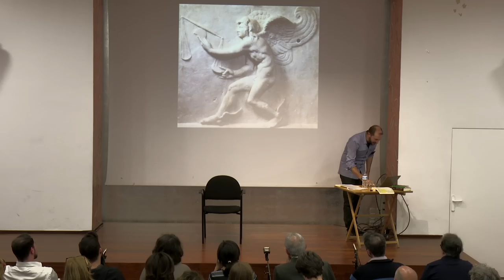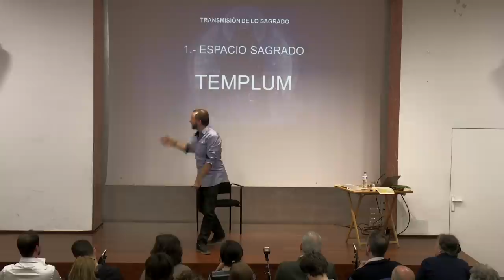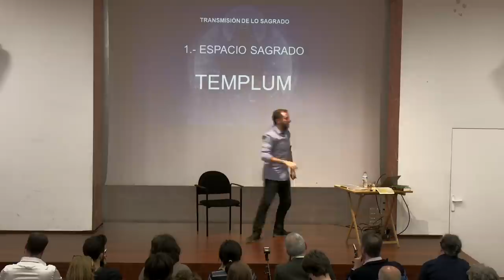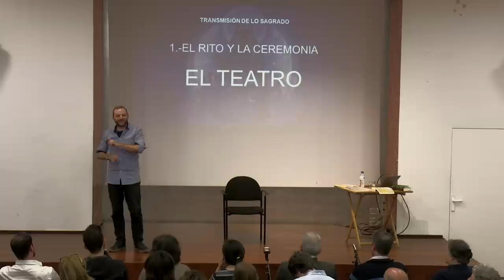Jaime Buhigas - La transmisión de lo sagrado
Jaime Buhigas, arquitecto, dibujante, ilustrador, escenógrafo, director de escena, dramaturgo, escritor, libretista y geómetra. Investigador en el campo de la Geometría Sagrada, se ha especializado en la Sección Áurea. Imparte conferencias y cursos sobre el Camino de Santiago, Simbología en el Arte, Filosofía y Mística del Número, Teoría y práctica de la Creatividad y Mitología Comparada.

📖 Libros de JAIME BUHIGAS:
La Sinfonía del Universo
La Divina Geometría
Laberintos (Historia, Mitos, Geometría)